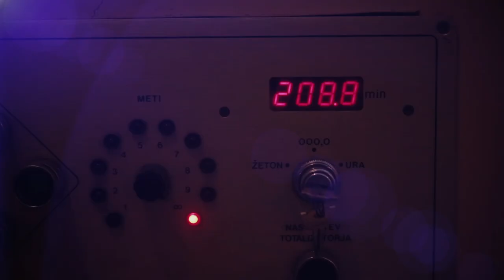Vibrator u rikverc - Stereo jezik (MTV premijera)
Vibrator u rikverc je za izdavačku kuću Lampshade media objavio singl „Stereo jezik“ - treći po redu sa novog istoimenog albuma, koji će u narednom periodu biti predstavljen publici kroz sukcesivno objavljivanje singlova. Iza spota stoji kuća 15 minutes pictures (Nebojša Nenadić i Marjan Vrhovac), izvršni producent je Branislav Radovanović, šminka: Teodora Milutinović, koreografi: Sandra i Stefan Vidović, plesači: Fusion Crew Pančevo, a video je snimljen u Kuglani (BSP) Pančevo. Pesma „Stereo jezik“ je snimljena u pančevačkom studiju Koka. Pevale su i svirale:Snežana Popović (vokal), Marija Novaković (gitara), Sofija Jovanović (bas), SelenaSimić (bubanj), kao gosti se pojavljuju dugogodišnji saradnici benda: Igor Mitić (gitare) i Milan Despotovski (bas). Autor muzike i teksta za „Stereo jezik je Branislav Radovanović, aranžman: Vibrator u rikverc, a produkciju potpisuju Aljoša Malek i Branislav Radovanović. Spot za „Stereo jezik“ je premijerno prikazan na MTV-ju 14. januara uveče u emisiji Domaćica.

created by:  15 minutes pictures (Nebojsa Nenadic, Marjan Vrhovac)
Snimatelji: Nebojsa Nenadić, Kosta Martinović, Marjan Vrhovac
izvršni producent: Branislav Radovanović
produkcija: BUDI-HDV,  Tirkizni revolver procuction,  15 minutes pictures
šminka: Teodora Milutinović
koreografi: Sandra i Stefan Vidović
plesači: Fusion Crew Pančevo
Mesto: Kuglana (BSP) Pancevo
Veliko hvala:  ekipi „15 minutes pictures“  pre svih Bitu i Makiju, kompletnom stafu Kuglane (BSP) Pancevo, našem dragom Relji  Iliću, Nikoli Jovanoviću, Snežani Ćuruviji  i svim plesačima Fusion Crew-a koji su igrali u spotu i na taj način podržali naš rad...

Stereo Jezik/

da se poljubimo
kada muški odu na pivo
mi se tako ponekad
ne stidimo
da se poljubimo
kada muški
odu na pivo

ref:
to znamo ti i ja
to zna svaka baraba
kad krene da dosađuje
ja te poljubim on nestane

Drugi singl sa novog albuma „Begbede Wonderbra“ je ubrzo nakon objavljivanja došao do broja jedan renomirane liste domaćih pesama Diskomer Radija Studija B,a prethodni „Doris“ je nekoliko nedelja bio na prvom mestu Diskomera. Pesma „Doris“ se inače našla i na kompilaciji "Girls With Guitars"  nezavisne izdavačke kuće Cleopatra Records iz Los Anđelesa na kojoj su predstavljeni bendovi iz celog sveta predvođeni ženama.